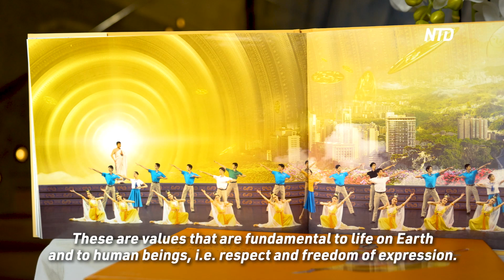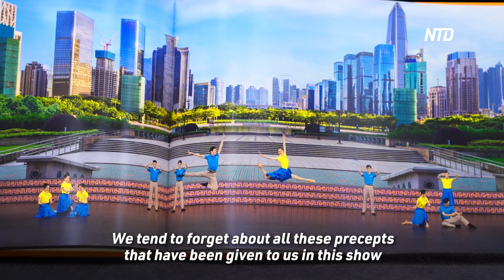Shen Yun Presents ‘Values That Are Fundamental to Life on Earth’ | NTD Shen Yun Report 2024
On the evening of April 12, Shen Yun Performing Arts appeared for its second performance in the Olympic capital Lausanne, Switzerland. The venue was full once again with theatergoers and some Swiss politicians.

Maxime Moix, a member of parliament in the Canton of Valais, said: “It’s the first time I witnessed a Chinese classical dance performance. I’m impressed by the quality, especially the very impressive costumes and choreography. You can tell it’s not the first time they’ve done this kind of show. It also gives us an impression of a culture we don’t really know in Switzerland. We only know the culture through the media. And to really see people sharing their ancestral culture, I found that really magnificent and quite moving.”

“It’s the second time I’ve had the honor to be invited,” said Daniel Sormanni, a Swiss parliament member. “It was magnificent, and a lot of fun to watch and listen to.”

“I too was impressed by the quality of the show, the artistic quality, the sporting and artistic effect, and the magnificent colors. But there’s also a big message behind it,” said Hubert Dafflon, a grand council member for the Canton of Fribourg.

“I loved it. I thought it was absolutely exceptional from an artistic point of view, but also in terms of its political message. I was particularly moved by the scene in modern China, and the values shown in this show are universal values,” said Magdalena Dafflon, an English teacher.